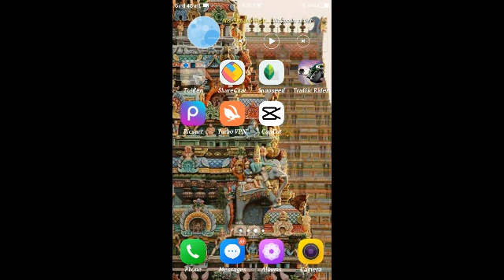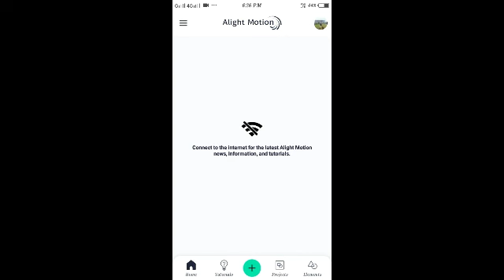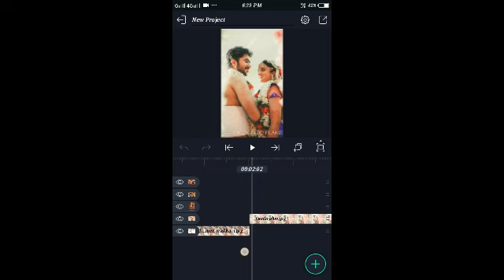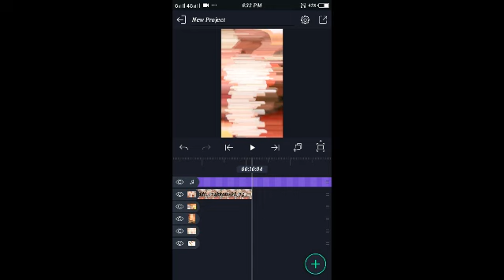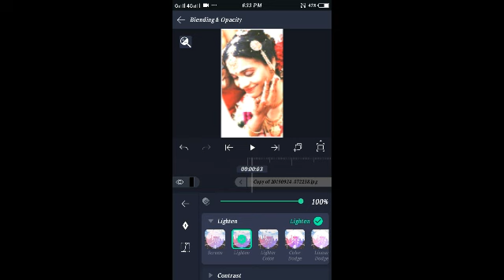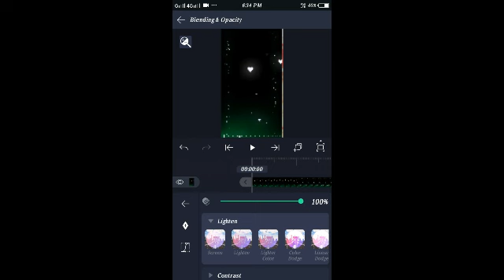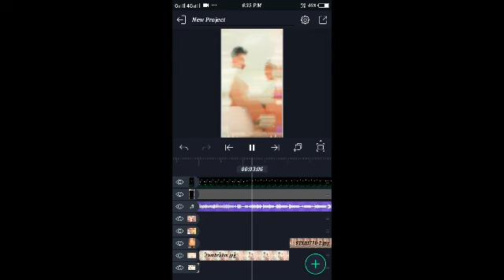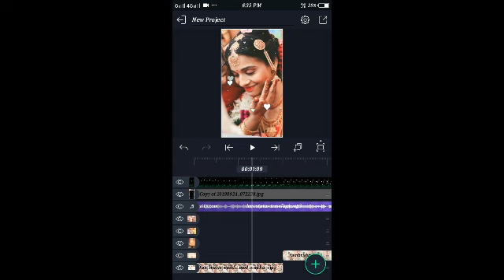👉marriage video 🔊👉💥alight motion video editing👿 WhatsApp status make 👌how do you👈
how are you I was just wondering what happened to me and I don't want you to be a little while ago and it was so much for the day I was comeding anywhere today is the best thing that I can get it done before the holidays coming up to you later today or tomorrow  for the first time I get off at the moment and you are so beautiful baby girl I love you Budi I love you Budi you Budi I love you girl I was just wondering how much I love u so much for the first time I was just 4th grade and I don't know what to say I love you Budi I love u too baby girl I was just wondering if I don't have any questions please feel free and clear that I was just wondering  I don't know what I said it will get it done before I
                 🙏Thanks for  nanpa 🙏